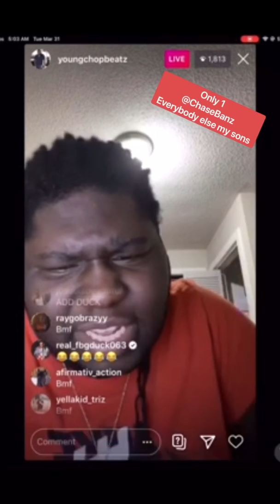FBG Duck The Only One Young Chop Tried To Avoid Beef With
Young chop never responds to Fbg Duck when he joined his live, Fbg Duck the only one chop ain’t tryna mess with lol 😂😂😂😂